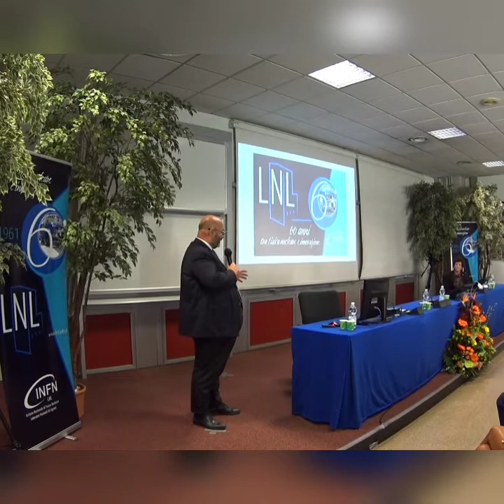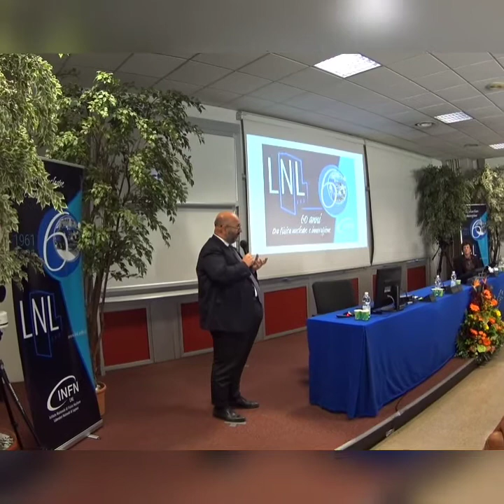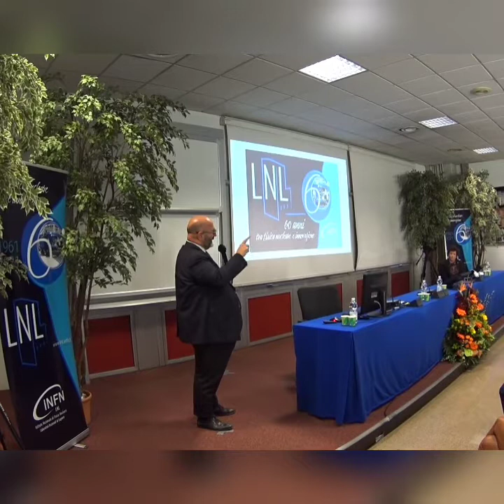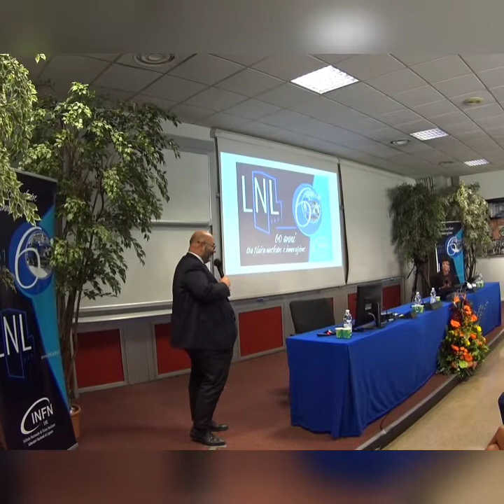60 anni dell'Istituto Nazionale di Fisica Nucleare - Laboratori di Legnaro